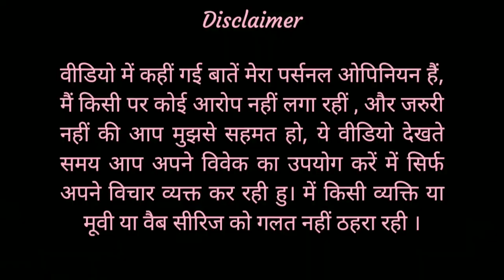Bullet Train Movie review in hindi | Mast filmi review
Bullet Train Movie review by Mast filmi review in hindi
Bullet Train Movie Review
Bullet Train Review
Bullet Train Movie Review in Hindi

Bullet Train Review, Bullet Train, Bullet Train Movie Review, Review, Film Review, Brad Pit, Bradd Pitt, Hollywood, Action, Drama, Action Comedy, Thriller, Suspense, Hollywood Movie, Theatre Release, new Movie, Movie rating, Bullet Train Rating